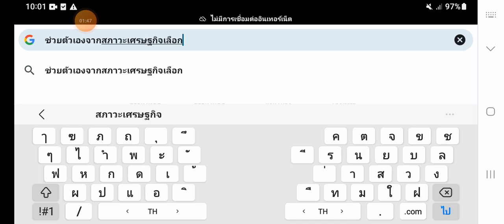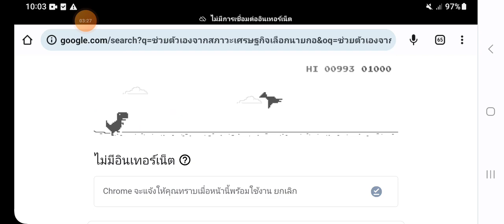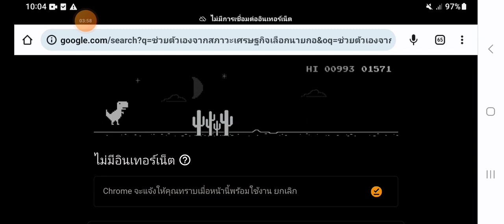ไดโนเสาร์พาเพลิน#ที่นี่ไทยแลน